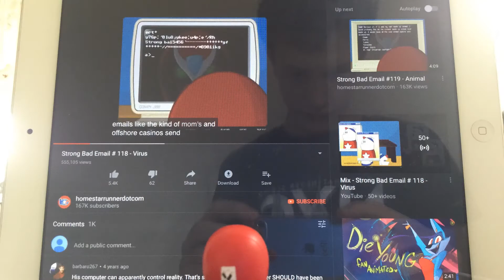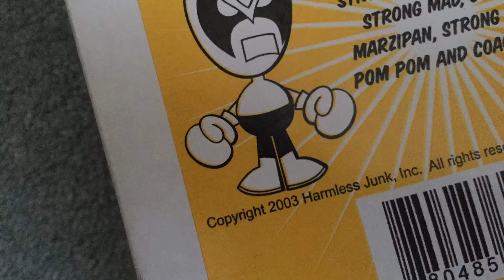Star Girls-I Look Up To You (Offical Music Video)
this is a stopmotion test which i sort of made like a music video hope i will make more stopmotions in the future
p.s i made this at my grandma's house awhile back
also long live The Star Girls